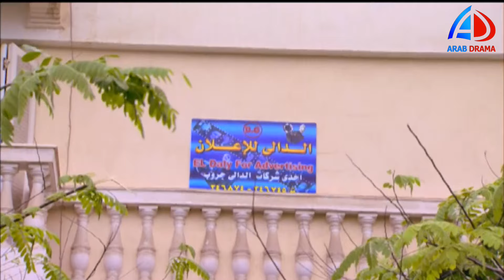مسلسل الدالي 2 الحلقة 1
الدالي مسلسل تليفزيوني مصري عام 2007 بطولة نور الشريف وسوسن بدر وصلاح عبدالله ويدور حول الدالي شخص مكافح يبدأ مشواره كعامل بسيط واخذ يبني في امبراطوريته الواسعة حتي وصل الي القمة، ويمر خلال رحلته بالكثير من الصعوبات ويوقف في طريقه الكثيرين محاولين نهب ثروته، ولكنه تغلب عليهم جميعا، ويقوم بتمثيل دوره الممثل نور الشريف، وقام بتمثيل دور ابن عمه فوزي الممثل صلاح عبد الله وقام بتمثيل دور رفقي صديق سعد الدالي الممثل صلاح رشوان..

بطولة
نور الشريف سعد عويضة الدالي رجل الأعمال
سوسن بدر ألفت زوجة سعد الدالي
محمود الجندي سيد عزازي مطرب جار سعد الدالي ونسيب سعد الدالي
صلاح عبد الله فوزي عوضين الدالي أبن عم سعد الدالي وتوفى في الجزء الأول إثر حريق مجموعة الدالى
صلاح رشوان رفقي عزيز صديق سعد الدالي
محمد متولي ناجي الدسوقي تاجر بالمخدرات تم سجنه
أسامة عباس الزكى باشا توفي بالسجن بالجزء الثاني وكان متزوج من سكرتيرته
وفاء سالم
سامي عبد الحليم ناصف مدكور أصبح الوزير من بعد الدالي
سعيد طرابيك صفوت عوضين الدالي أبن عم سعد الدالي وأخو فوزي وأبو خالد الدالي
مجدي إدريس بيروني رجل المافيا
بسام رجب أحد رجال المافيا في مصر وتاجر سلاح
فاروق نجيب أبو المحاسن موظف حكومي مرتشي تم سجنة في الجزء الأول
والكثير من الوجوه الجديدة من بينهم

أحمد صفوت خالد صفوت عوضين الدالي زوج أبنة سعد، حاول اغتيال سعد الدالى وأفراد عائلته حيث أحرق مقر مجموعة الدالى في نهاية الجزء الأول وأدى ذلك لوفاة ابن عم سعد وهو فوزى الدالى عمه
محمد يوسف حسام سعد الدالي الذي اغتيل في الجزء الأول
حسن الرداد باسم ابن سعد الثاني وخليفته الوحيد.
أيتن عامر رضوي سعد الدالي تزوجت من الصحفي ادهم فارس
دينا فؤاد هبة سعد الدالي تعرضت لحاله نفسية شديدة نتيجه افعال خالد الدالي
مي نور الشريف نشوي زوجة حسام ابن سعد الدالي الذي اغتيل في الجزء الأول
محمد حسني مقدم بالداخلية
إيناس كامل داليا ناصف مدكور زوجة خالد الدالي الثانية
عمرو يوسف أدهم فارس صحفي بمؤسسة الدالي وزوج رضوي
ندا عادل نيرمين ابنة سيد عزازي وزوجة باسم
صفاء مغربي سكرتيرة وزوجة الزكي باشا وام ابنه
حمدي شرف الدين وزير الداخلية - ضيف شرف
من نجوم الجزء الثاني

عزت أبو عوف يعقوب سوليمان أحد رجال المافيا في أوروبا
وفاء عامر رشا المندراوي ادعت زواجها من فوزي الدالي
شوقي شامخ بديل محمد متولّي في الجزء الثاني
أيمن الشيوي فريد صديق لسعد الدالي
محمد عبد الجواد (ممثل) سمير سكرتير أدهم فارس
سامح الصريطي أحمد ابن عم رشا المندراوي ومحاميها
أيمن عزب مدحت رجل أعمال انتهازي والزوج الثاني لهبة
رشا نور الدين